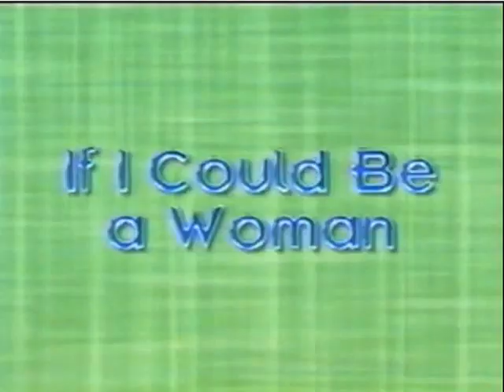If I Could Become a Woman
Poetry reading entitled 'If I Could Become a Woman'.